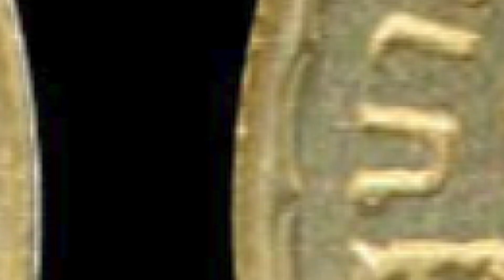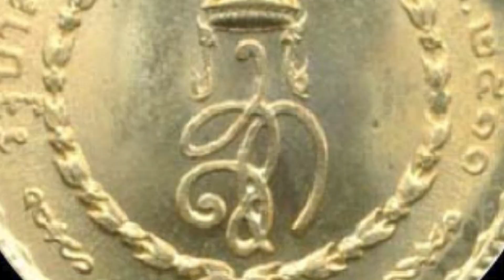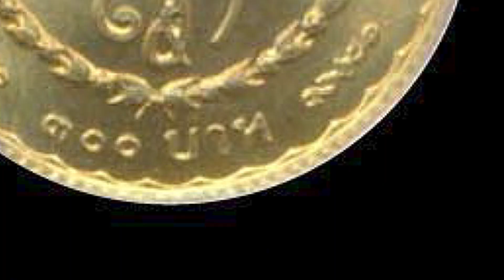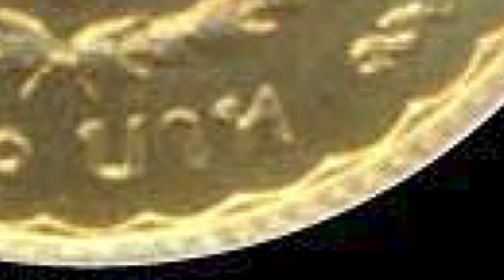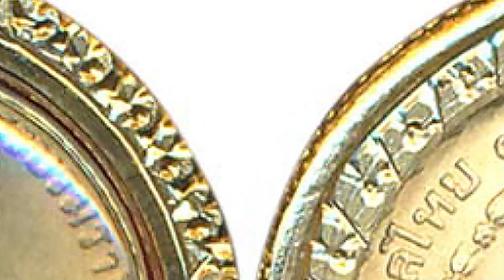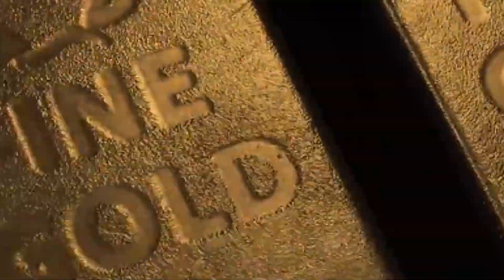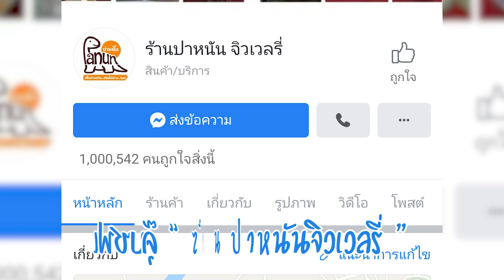เหรียญที่ระลึก 3 รอบพระนางเจ้าสิริกิต์| The Colletion |EP.4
เหรียญวาระที่ 4 ของประเทศไทย ซึ่งเป็นเหรียญวาระทองคำ รุ่นแรกๆ ผลิตออกมาเมื่อปี พ.ศ.2511
ร้านปาหนัน​รับซื้อ​​​​​​​​​
❤รับซื้อเหรียญ เหรียญที่ระลึก เหรียญนิยม
❤รับซื้อธนบัตรโบราณ ธนบัตรที่ระลึก
❤รับซื้อเงินตราโบราณ
❤รับซื้อเครื่องเงิน ทองเก่า หรือชำรุด
❤รับซื้ออาวุธโบราณ
❤ของเก่า ของสะสมหายาก
🔵 ร้านปาหนัน จิวเวลรี่ แฟนเพจ
☎️ 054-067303 ร้านปาหนันจิวเวลรี่ (9โมงเช้าถึง4โมงเย็น จันทร์-เสาร์)